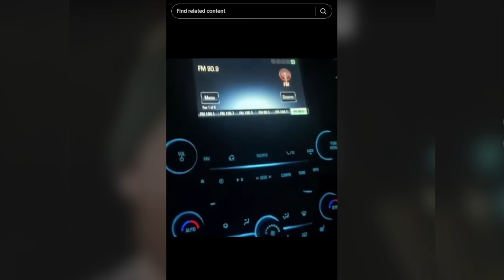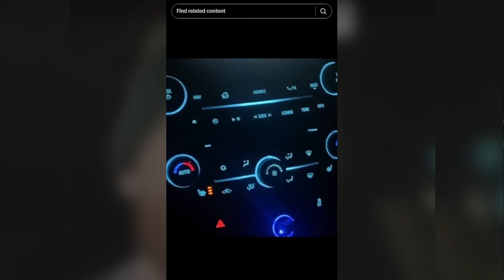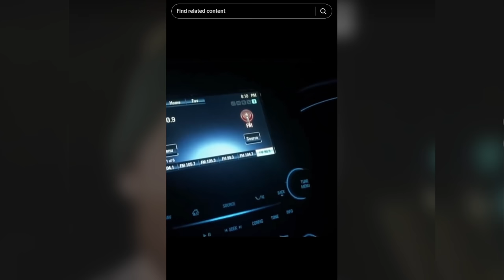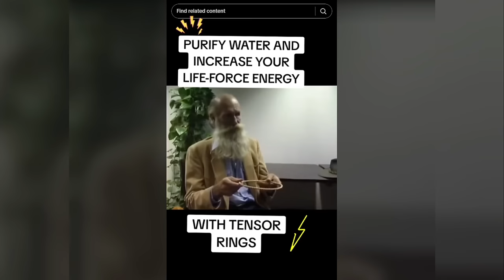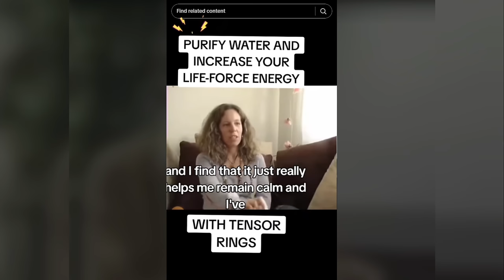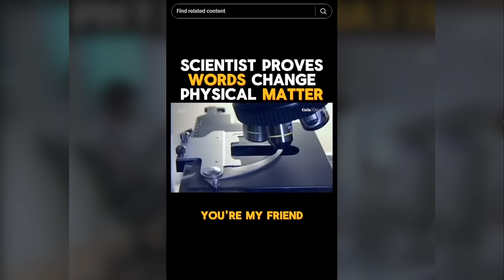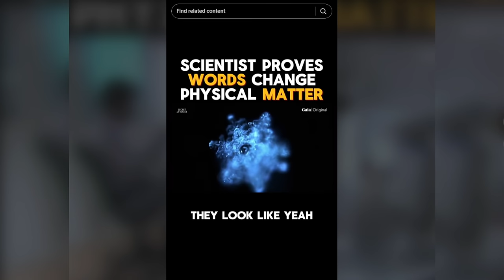Creepy TikToks That Will Break Your Brain (Day 58)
The Brain Can only Handle so Much